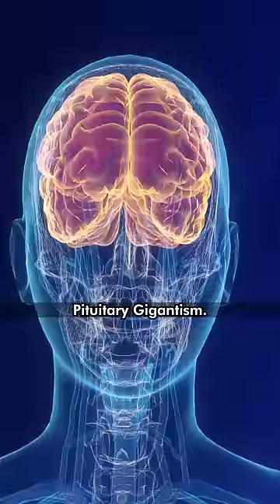How Tall is World's Tallest Man?